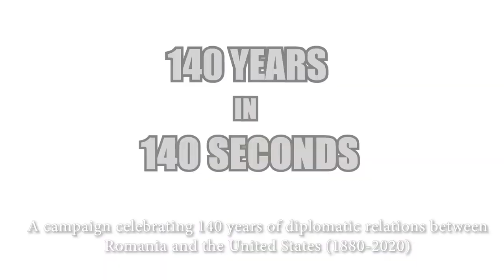James Rosapepe, US Ambassador to Romania (1998-2001) / "140 Years in 140 Seconds"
A campaign celebrating 140 years of diplomatic relations between Romania and the United States (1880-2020)

The long Romanian-American friendship in people's own words

The campaign, consisting of a series of video-testimonies, is organized by the Romanian Cultural Institute in New York and the Romanian Embassy in Washington with the support of many friends across the United States.

We celebrate this year 𝟏𝟒𝟎 𝐲𝐞𝐚𝐫𝐬 𝐨𝐟 𝐛𝐢𝐥𝐚𝐭𝐞𝐫𝐚𝐥 𝐫𝐞𝐥𝐚𝐭𝐢𝐨𝐧𝐬 𝐛𝐞𝐭𝐰𝐞𝐞𝐧 𝐑𝐨𝐦𝐚𝐧𝐢𝐚 𝐚𝐧𝐝 𝐭𝐡𝐞 𝐔𝐧𝐢𝐭𝐞 𝐒𝐭𝐚𝐭𝐞𝐬 𝐨𝐟 𝐀𝐦𝐞𝐫𝐢𝐜𝐚. The US-Romania relationship would pass through tremendous historical and geopolitical challenges, and would become one of close strategic partnership and genuine friendship.

On June 14, 1880 Romania and the United States established diplomatic relations at the level of diplomatic agency and two months later they were elevated at the level of legation. On June 1, 1964 the diplomatic relations between the two nations were elevated to the level of embassy.